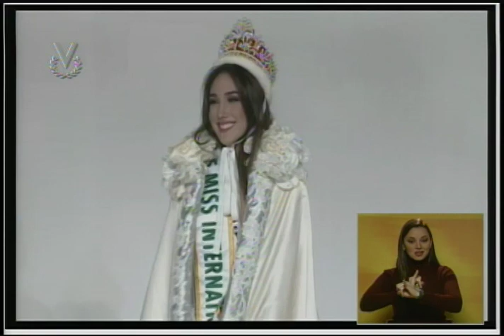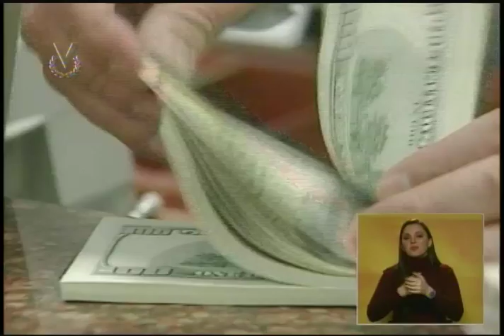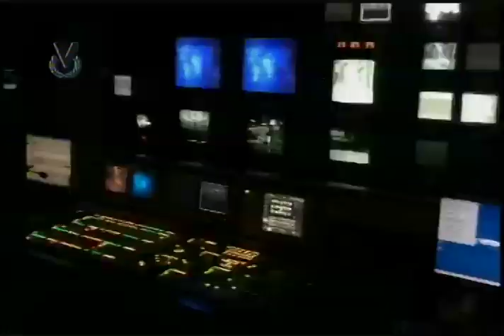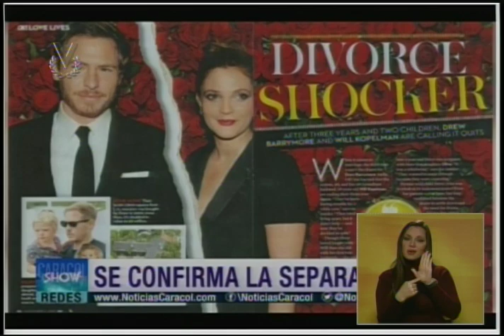Noticiero Venevisión//Emisión meridiana/05 de noviembre de 2015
Vea la emisión meridiana de su Noticiero Venevisión del 05 de noviembre de 2015, con la información más relevante del acontecer nacional e internacional.